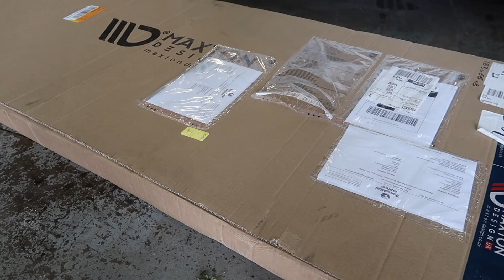AUDI A8 D4 -- MAXTON DESIGN KIT INSTALL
Rivnuts (or rivet nuts) are, by far the smartest and most durable way to install the Maxton Kit on any vehicle.
Easy to remove by just unscrewing the screws that hold it in place and much sturdier than just going straight into the underbody.

Install by Noble Performance, Toronto